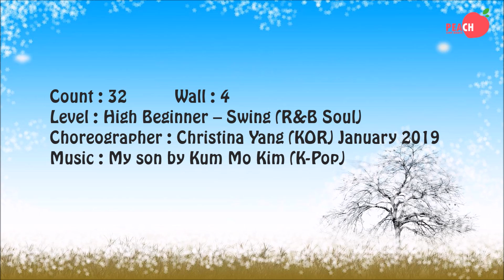MY SON Line Dance (High Beginner - Swing [R&B Soul])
Level : High Beginner - Swing (R&B Soul)
Choreographer : Christina Yang (KOR) January 2019